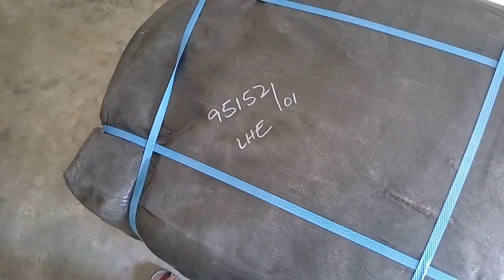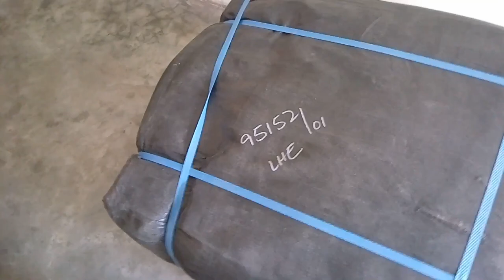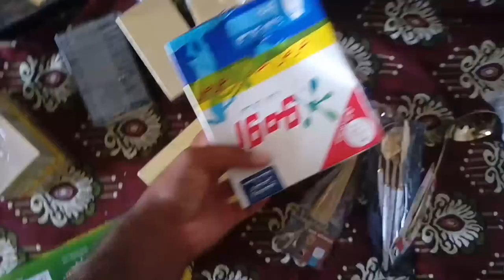Received Cargo from Saudi Arabia to Pakistan, Cargo ka Saman saudi arab se pakistan,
Saudi Arabia Latest Update News today in Urdu and Hindi, Saudi News in Urdu, Today News in Saudi Arabia, Received Cargo from Saudi Arabia to Pakistan, Cargo ka Saman saudi arab se pakistan, If you Send Cargo from Saudi Arabia, How Many days will it take to get to Pakistan?,